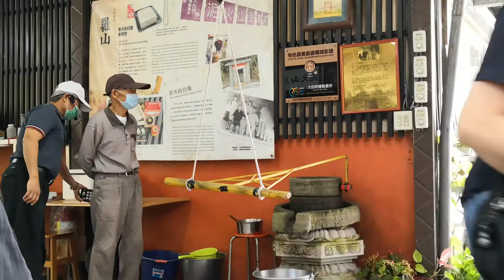花蓮.富里【羅山大自然體驗農家】石磨操作磨黃豆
羅山大自然體驗農家,主人先說明豆腐製作的歷史，並解釋黃豆的生長過程。由播種到採收約三個月，拜科技之賜，過去的人力工作皆由機器取代，節省不少時間。
影片都有圖文介紹,請連結我的部落格🔻
泡過一晚的黃豆，即可讓大家親手推動石磨磨豆，體驗早期農家的辛苦；對許多60歲以上農村長大的人來說，推石磨可說是童年最累人的差事。
磨好的豆渣與汁一起放入大鍋煮沸，過濾豆渣後先品嘗原味的豆漿，重新倒回鍋中加熱，豆漿到達沸點後慢慢加入泥火山水，約7-8分鐘凝固出現豆腐腦，撈起壓模3分鐘，就是熱騰騰上桌的泥火山豆腐。

打開木盒現出豆腐的霎那，總是驚呼聲連連，許多吃豆腐一輩子的人，第一次參與豆腐製作，短短1小時內由黃豆變成豆腐，而且是羅山特有的泥火山豆腐。亦曾有甫下車就拒絕喝豆漿、吃豆腐的孩子，在經過體驗活動後，吃光豆腐與豆漿，滿足的神情讓家人笑開懷。結合先人智慧與有機食材，平凡不過的豆腐，在羅山也能成為印象深刻的食農教育
🔻我的社團🔻
🟡我的世界旅遊影音🟡
美洲👇

🔻認識花蓮🔻
花蓮縣（排灣語：Kalingeku king；臺灣話：Hoa-lian-koān / Hoa-liân-koān；客家話：Fâ-lièn-yen），古稱奇萊、洄瀾（臺灣話：Huê-liân）、多羅滿（西班牙語：Turoboan；臺灣話：To-lô-boán），是中華民國臺灣省的縣，位於臺灣本島東部，境內有北迴歸線通過。西臨的中央山脈，海岸山脈縱貫於境內東側，東臨太平洋（菲律賓海），北與宜蘭縣、西北與台中市、西與南投縣、西南與高雄市、南與台東縣相鄰，總面積為4,628平方公里，是臺灣面積最大的縣級行政區。

主題遊樂園
遠雄海洋公園
自然景點
國家公園
太魯閣國家公園
玉山國家公園
國家風景區
東部海岸國家風景區
花東縱谷國家風景區
森林遊樂區
富源國家森林遊樂區
池南國家森林遊樂區
合歡山國家森林遊樂區
人文景點
道路
香榭大道
寺廟
花蓮城隍廟
花蓮港天宮
花蓮慈惠堂
花蓮勝安宮
吉安慶修院
秀林普明寺
鳳林壽天宮
瑞穗慶安宮
富源保安宮
玉里協天宮
玉里玉泉寺
藝文場館
花蓮縣文化局美術館
花蓮縣石雕博物館
花蓮鐵道文化館
美侖山生態展示館
松園別館
蔡平陽木雕藝術館
光隆礦石科技博物館
園碩石翰林聰惠石雕園
太魯閣國家公園
游信次石雕公園
吉安鄉好客藝術村
吉安鄉阿美文物館
花蓮縣水產培育所
太巴塱阿美族文物展示室
林田山林業陳列館
鳳林客家文物館
校長夢工場
花蓮城垣文化創意空間
文化資產
主條目：花蓮縣文化資產列表
其他
北回歸線標誌
兩潭自行車道
吉安田園鐵馬道